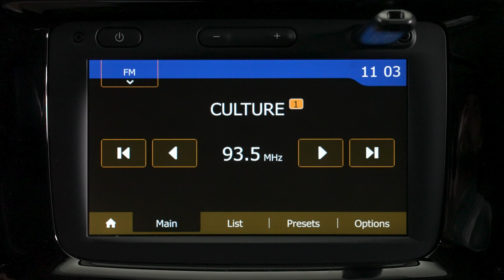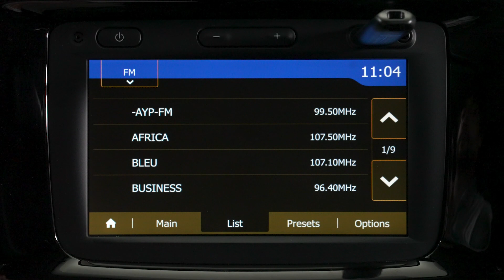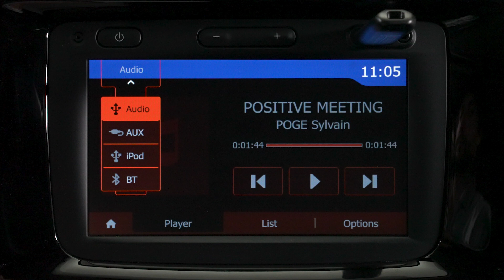MEDIA NAV - MULTIMEDIA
SPRING (NLD)